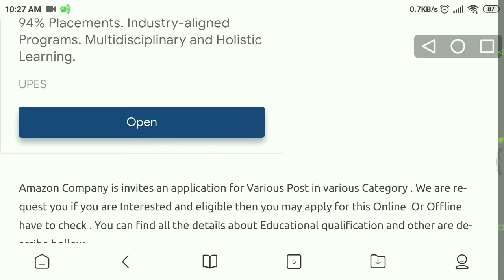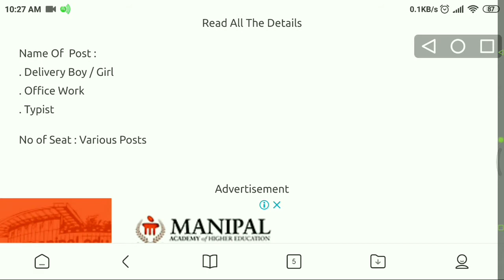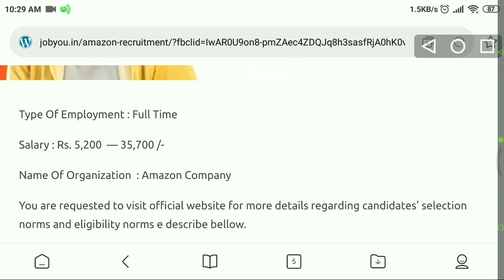Amazon Recruitment West bengal 2021/No Exam /god Job Vacancies| Free Jobs/in kolkata